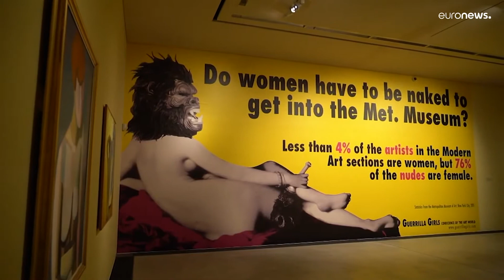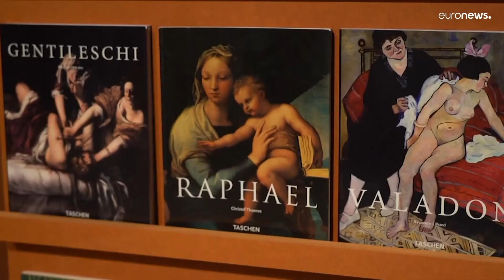Exponen "Mujeres y Cambio" en Dinamarca, con más de 150 años de historia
¿Tie­nen que es­tar des­nu­das para en­trar en el mu­seo? Me­nos del 4% de las obras de arte mo­derno son de mu­je­res, pero el 76% de los des­nu­dos son mu­je­res. Es la pre­mi­sa que for­mu­la la ex­po­si­ción «Mu­je­res y Cam­bio», en el Mu­seo de Arte Mo­derno AR­KEN de Di­na­mar­ca. Mues­tra inau­gu­ra­da por la Reina Mar­ga­ri­ta II.